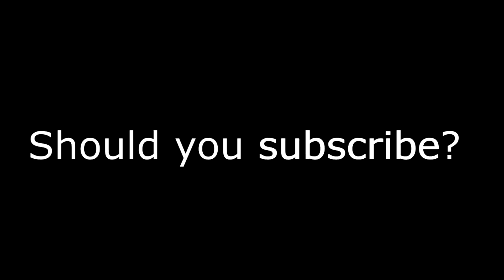Overwatch: Expectation vs Reality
Overwatch is always played better in my mind